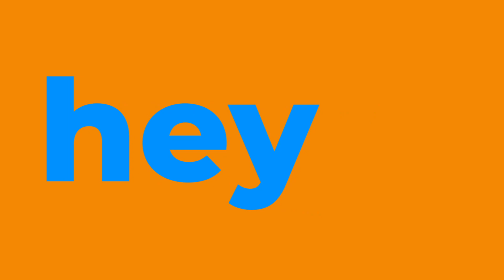[audioonly] 음악이 필요할 땐 언제나 오디오온니 🎧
안녕하세요:) 마음을통닭통닭입니다. 제가 다시 복귀했습니다.💜
그동안 건강 문제도 있었고 채널의 방향성에 대해 많은 고민도 했어요.
새로운 마음으로 채널을 리브랜딩 하기로 결정하고 준비했습니다.
audioonly로 새롭게 브랜딩하여 다양한 음악과 콘텐츠를 계획하고 있어요!!
앞으로도 많은 사랑 부탁드릴게요💜💜
오디오온니의 앞으로 운영 방향성을 영상으로 담아봤습니다.